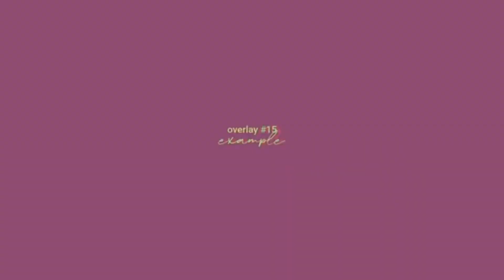2021 SUMMER TRIP | BOLINAO PANGASINAN | MARIA CATTLEYA DV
A vlog to remember.

[Other Free Music Credits]